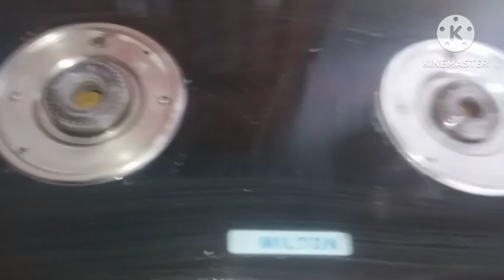🤔 aise mein chhod